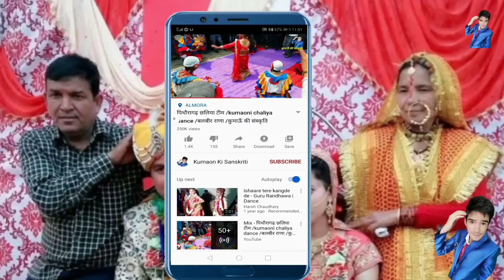New Kumaoni Song पहाड़ी महिला संगीत Pahadi Song Dj ताबड़तोड़ धमाकेदार डांस Kumani Mahila Sangit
आप देख रहे हैं ‎कुमाऊँ_की_संस्कृति 👉जहाँ मैं आपको रूबरू कराता हूँ पहाड़ की सीधी साधी सरल जिंदगी से, और पहाड़ों की खूबसूरती पहाड़ी रीति रिवाजों परम्परा से
So much Love, So much Fun ❣️🤣❤️